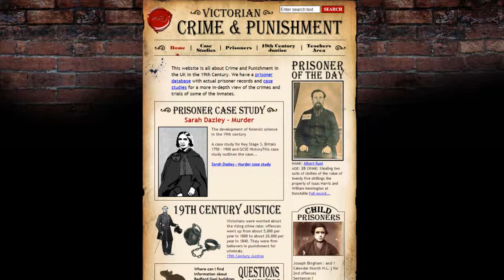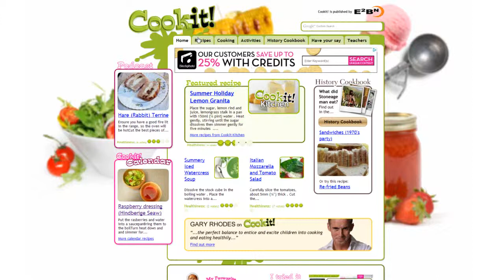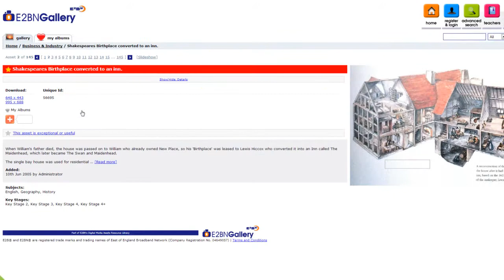E2BN - What can the Learning Grid for the East of England do for your school ?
All about E2BN - what can it do for you and your school ?